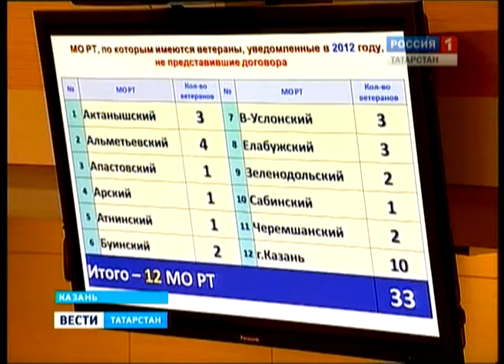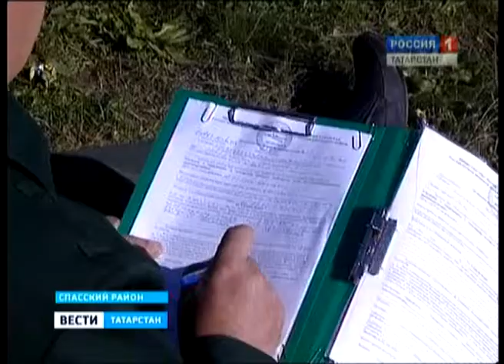вести татарстан 05 05 12